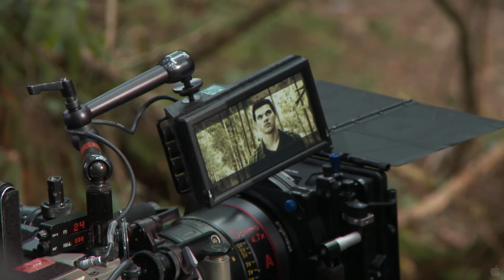"Breaking Dawn - Part 1" - Sneak Peek